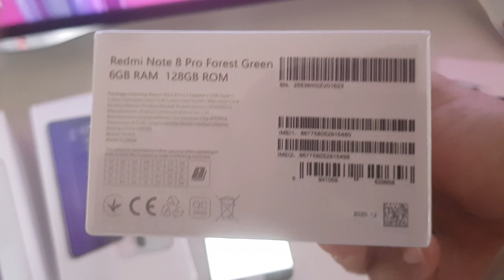youtube video #-2yqpCZQJkc